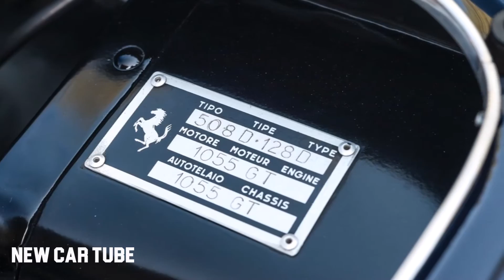Throwback: Ferrari 250 GT LWB California Spider